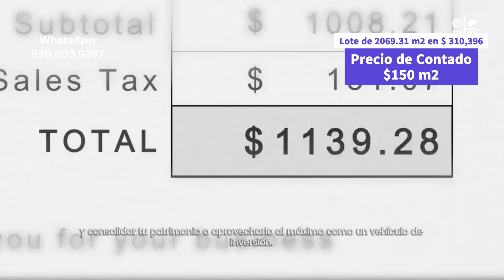¡Grandes lotes, pequeño precio! Vive en Raíces de Cuzamá" / Contacto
🌿🏡 ¡Descubre tu propio paraíso en Raíces de Cuzamá! 🏡🌿

Sumérgete en la belleza natural de los cenotes más impresionantes de Yucatán y encuentra tu refugio perfecto en medio de la serenidad de la naturaleza. Con terrenos que van desde los 2,000 hasta los 10,000 metros cuadrados, Raíces de Cuzamá te ofrece la libertad de crear el hogar de tus sueños, ya sea construyendo una finca privada, desarrollando un proyecto ecoturístico o estableciendo un Airbnb para experiencias únicas.

Lo mejor de todo es que nuestros lotes son amplios y asequibles. Con un precio increíble de solo $150 por metro cuadrado al contado, y la posibilidad de apartarlo con tan solo $5,000 y un enganche del 20%, esta es tu oportunidad de invertir en un verdadero pedazo de paraíso yucateco. Además, te ofrecemos facilidades como mojoneras y calles blancas, ¡así que podrás comenzar a construir tus sueños de inmediato!

No pierdas esta oportunidad única. Con solo 10 lotes disponibles y sin necesidad de revisar buró ni comprobantes de ingresos, la disponibilidad es amplia y el momento es ahora. Ya sea para construir una finca, crear un proyecto turístico o simplemente tener una casa de descanso, Raíces de Cuzamá te espera con los brazos abiertos para que hagas de este lugar tu propio refugio en el paraíso.

¡Contáctanos hoy mismo y asegura tu lugar en este paraíso terrenal! 🌟🏡